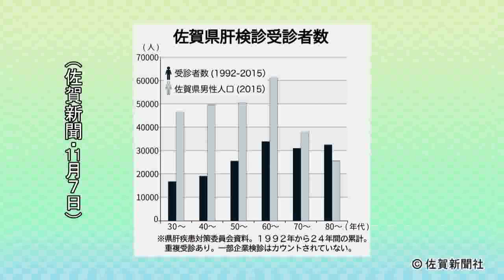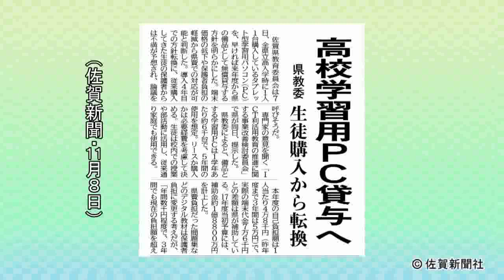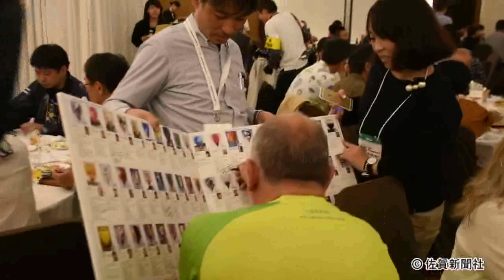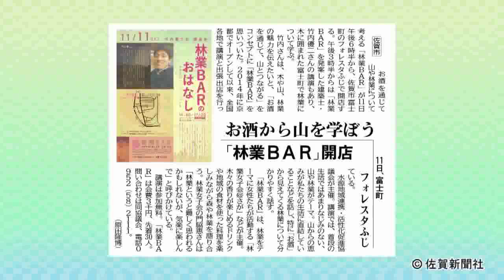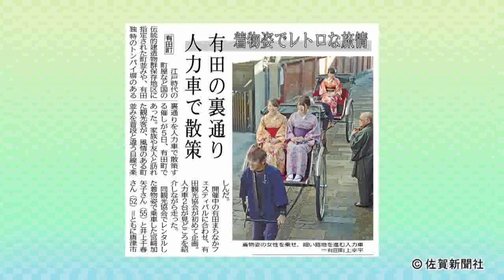佐賀新聞ニュースＳ２０１７年１１月１０日